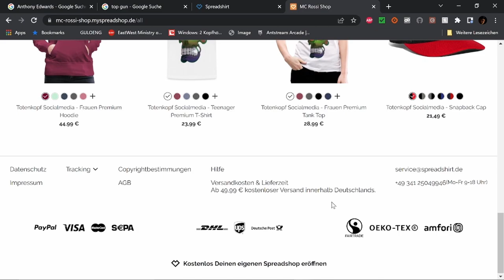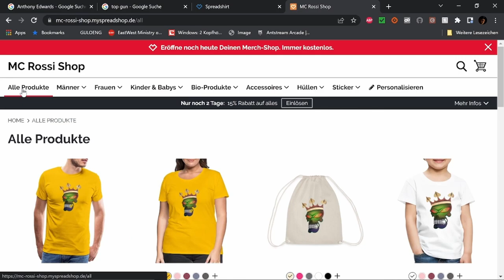Ruby taucht ab Filmbewertung / Kritik